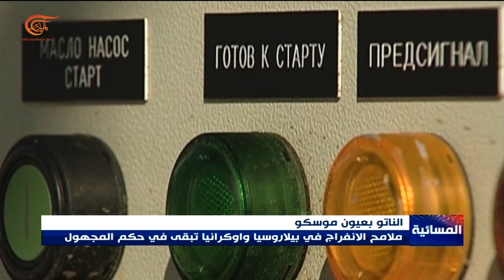الرئيس الروسي يمسك زمام المبادرة ويجنح الى التهدئة مع الغرب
تنفيذ:
إعداد: سلام العبيدي